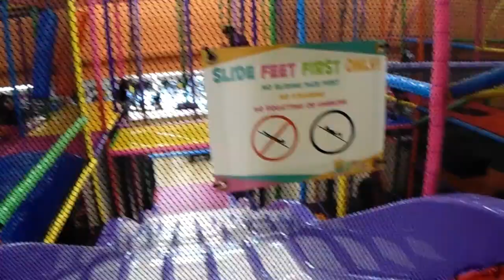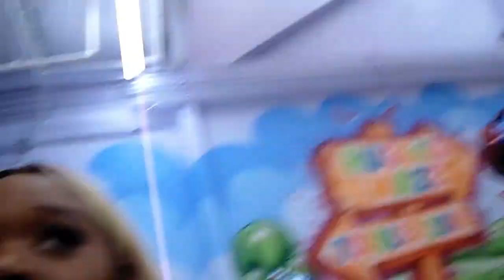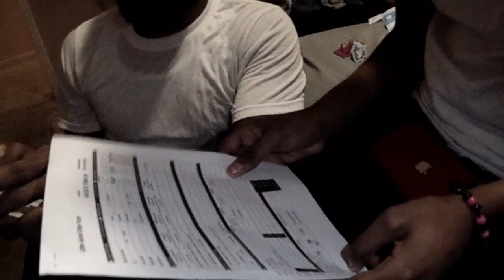VLOG: HAPPY 5TH BIRTHDAY🎂 + KIDS EMPIRE🏞️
Thank y’all for tuning in! DONT forget you are wonderful and loved!!  FOLLOW ME ON

THREADS: Kyanna Finley / Iamkay_lashay